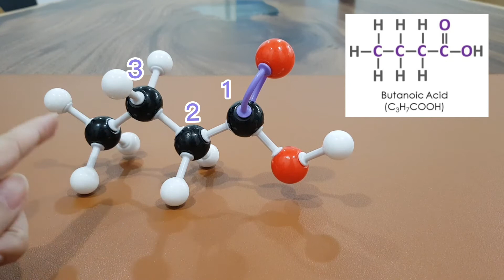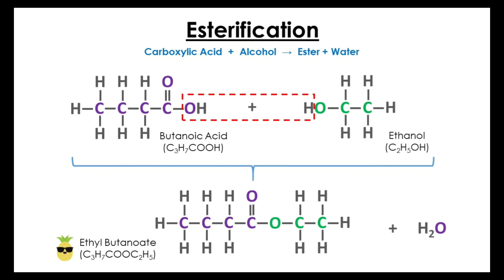Esterification - reaction between carboxylic acid & alcohol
- Reaction between carboxylic acid & alcohol produces ester & water
- Butanoic acid + ethanol = ethyl butanoate + water
- Ethyl butanoate has a fruity smell similar to that of pineapple